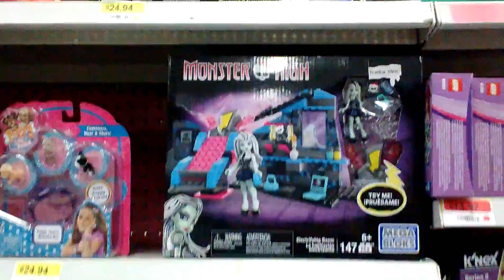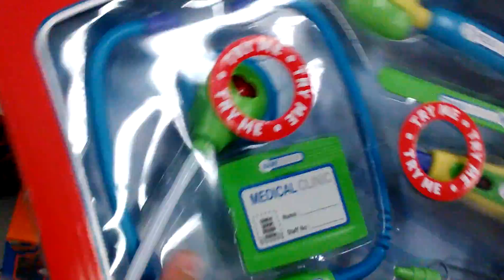After Christmas Sales. Toy Hunting pt 2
Just another silly vid with a silly KAT in it!

Guys don't forget the Christmas after Christmas giveaway ends midnight central time Jan 5th

I will start editing vids from our Disney trip tomorrow, wish me luck!
Xoxox